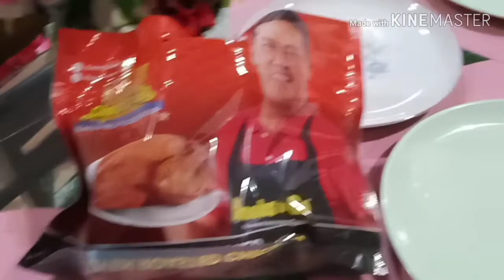Mini Mukbang 😋 + Shout Out sa mga Lodis 🤗😘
Hi guys this is another Mukbang ( mini) with my son. Eating choks to go is something fun without utensils 😂. This is also one way of bonding with my son and  we love to do it so much.